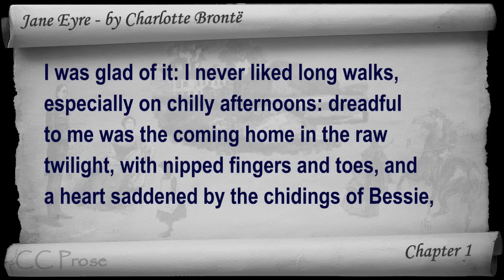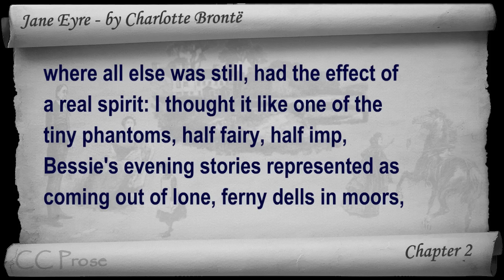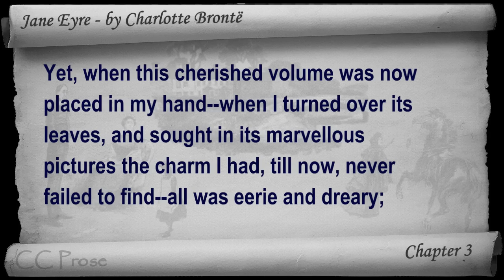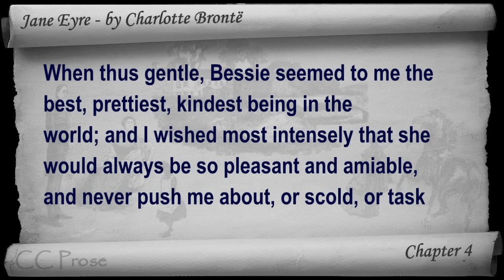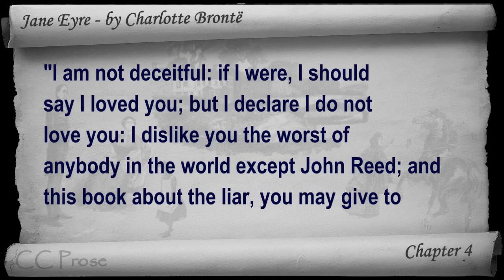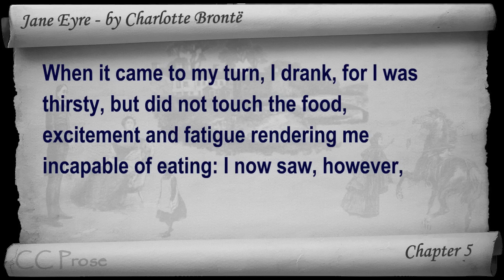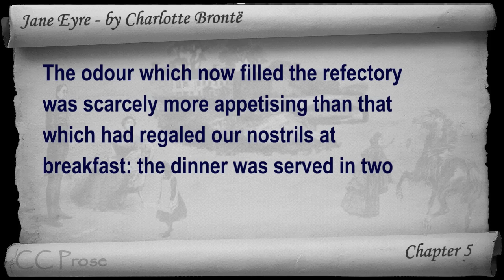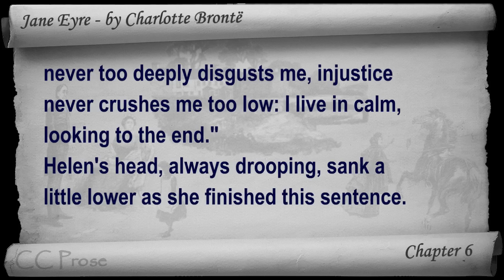Part 1 - Jane Eyre Audiobook by Charlotte Bronte (Chs 01-06)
Part 1. Classic Literature VideoBook with synchronized text, interactive transcript, and closed captions in multiple languages. Audio courtesy of Librivox. Read by Elizabeth Klett.